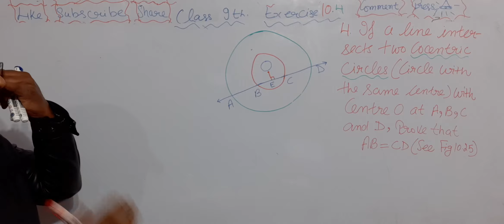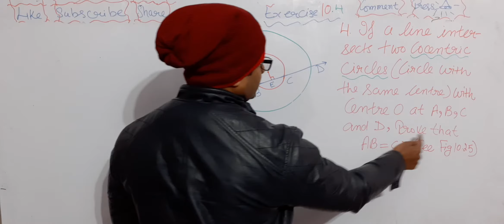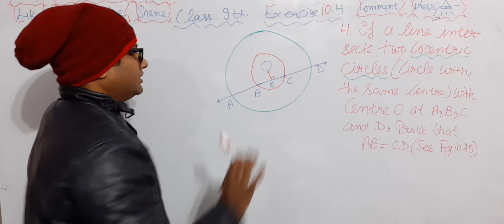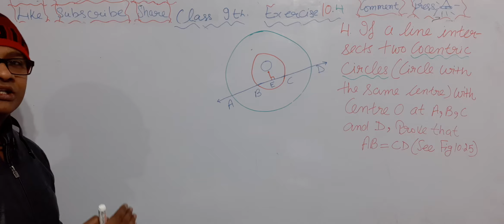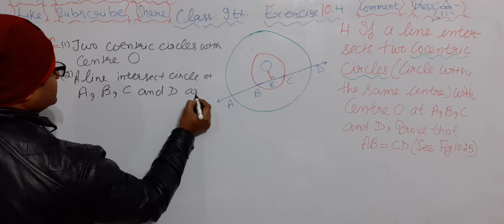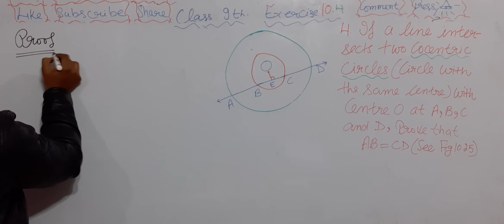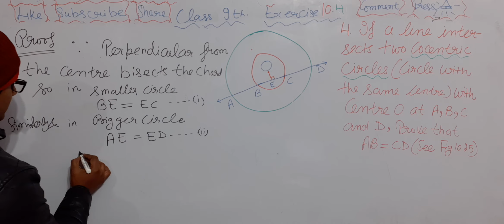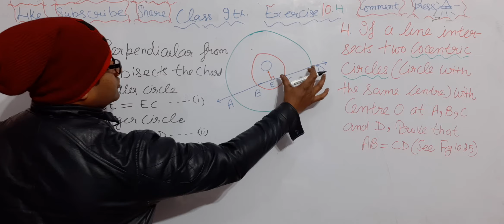9th Class Math Exercise 10.4 4th Problem Solution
9th Class Math Exercise 10.4 4th  Problem Solution